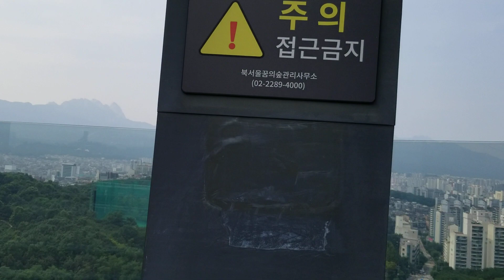북서울 꿈의숲 전망대 Observatory in Dream Forest, 2023년 7월 20일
전망대의 가장 높은 곳인 야외 전망대. 내려다보면 약간 무섭다.